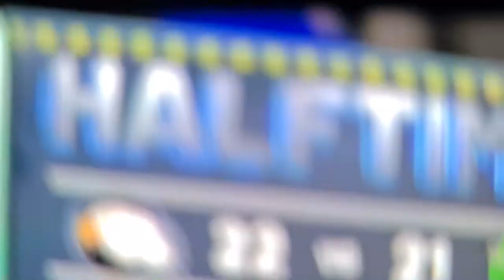High school basketball eagles vs civet cats NYC invitational